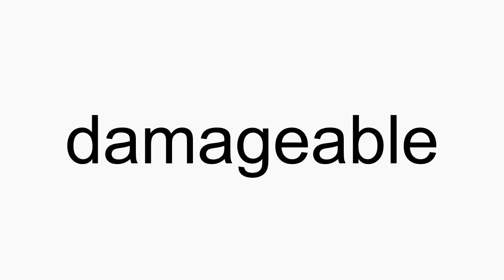How to pronounce damageable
damageable American English pronunciation. How to pronounce damageable correctly. How to say damageable in proper American English.